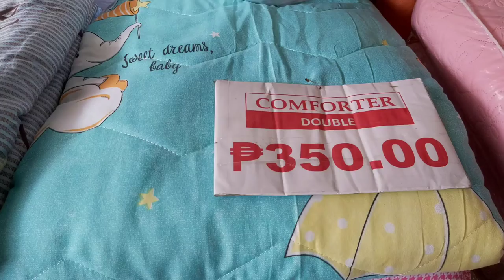MURANG BILIHAN NG KURTINA SA BACLARAN//UPDATE SA SMALL HOUSE//Honeyjen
TITLE:MURANG BILIHAN NG KURTINA SA BACLARAN//UPDATE SA SMALL HOUSE//Honeyjen